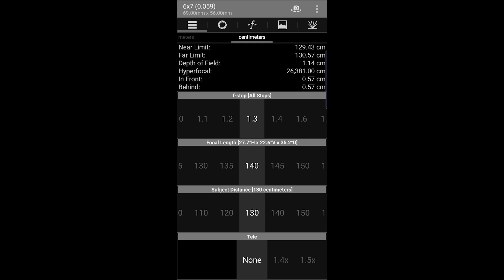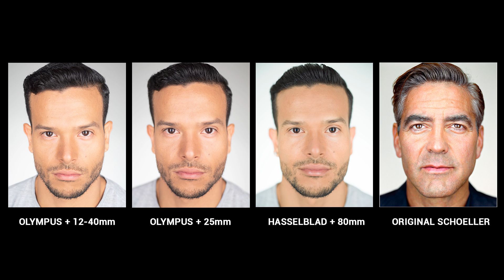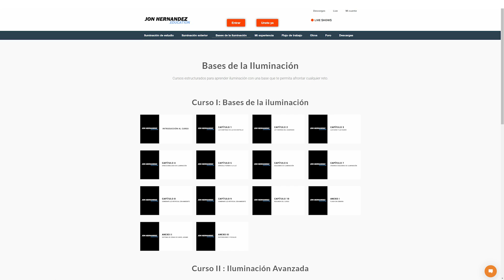Cómo ilumina Martin Schoeller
En este vídeo analizamos el esquema de iluminación de una de las fotos más características del fotógrafo alemán Martin Schoeller.

Date de alta ya en nuestra plataforma de educación por menos de 0,50 euros al día y accede a contenido exclusivo: Cursos completos de iluminación, Masterclass en directo cada mes, Directos de preguntas y respuestas, descarga de archivos RAW, acciones para Photoshop, ebooks, Foro de consultas ¡y mucho más! ¡Apúntate ya!